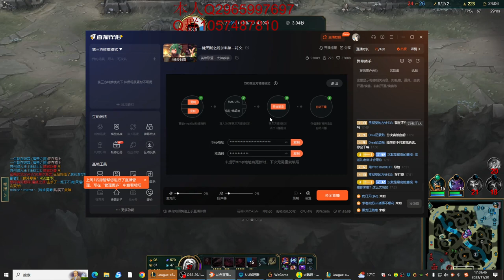🔴 Shiyi Vladimir vs Fizz - Best Vladimir Shiyi Guide